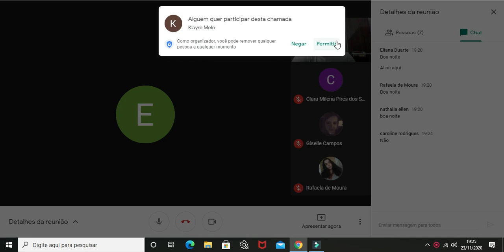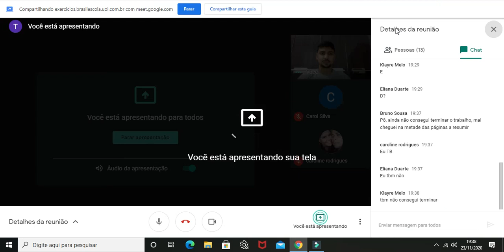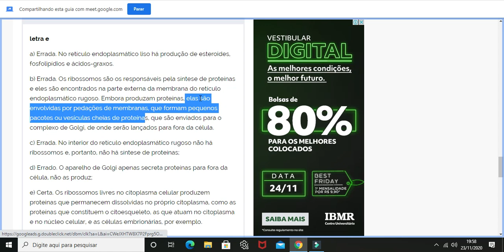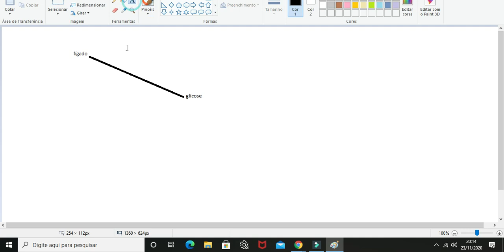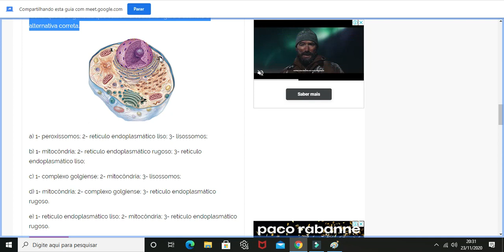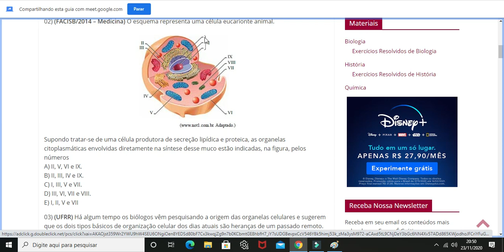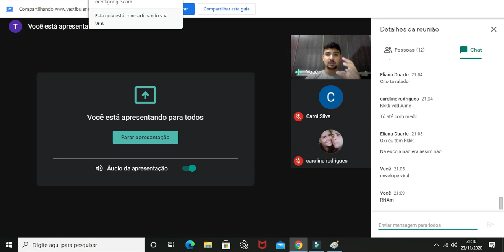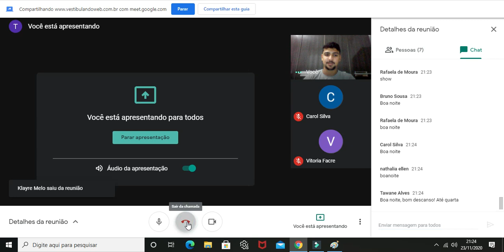Biologia celular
Olá a todos! meu canal foi criado com o intuto de facilitar a vida dos alunos através dos encontros que faço com algumas turmas das escolas em que ensino, assim como os vídeos que gravo sozinho com o objetivo de sanar as dúvidas que alguns possam ter.